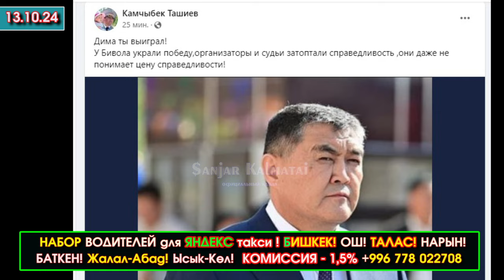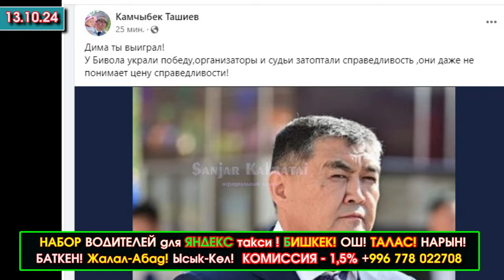Ташиев Биволдун жеңишин УУРДАП алышты ДЕП/Баткен шаарына 25 жыл ТАЛАС шаарына 80 жыл МААРАКЕ болуп